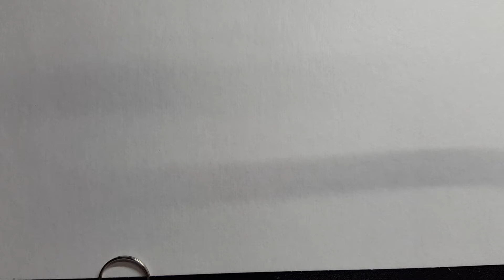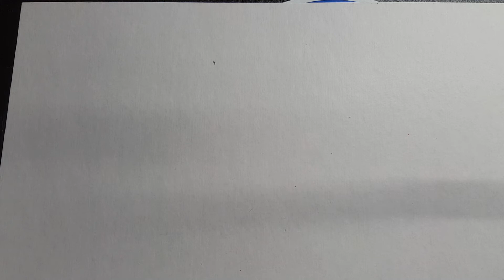Resin Craft Update XxxxXL Teil 3/4 *Tiere teil 2/2*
Nun ist es endlich so weit mein XxxxL Update ist edlich da in vier  videos zeige ich euch meine Resin Anhänger/ Magette.

Hab ihr Video Wünsche einfach per pn an mich oder auf meiner Facebook Seite :

Hier ist der link zu meiner Gruppe *Wir Basteln mit Papier und Resin* :